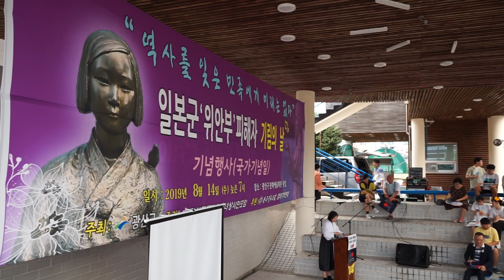19년 일본군 위안부 피해자 기림의날행사[광산구]에서~"Chiquitita"..[팬플룻연주/조우상/팬타곤]panflöte&panflute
일본군 위안부 피해자 기림일에 광주 광산구 문화예술회관앞
소녀상 부근에서 펼쳐진 일본 아베정부에 규탄하는 모임이 있었습니다 팬타곤 또한 참여하여 음색으로 대신하며 목소리에 동참했습니다,